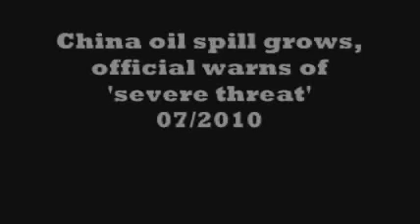BP Oil Leak vs China Oil Spill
Shocking View of oil spill Damage - July / 2010